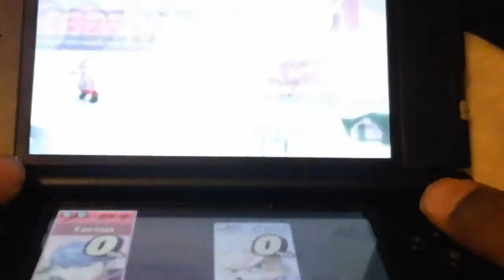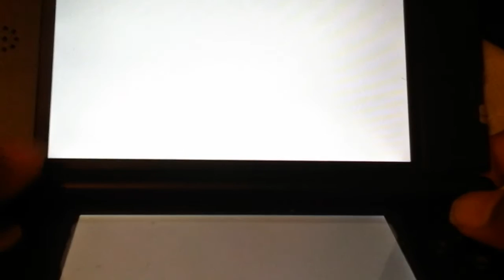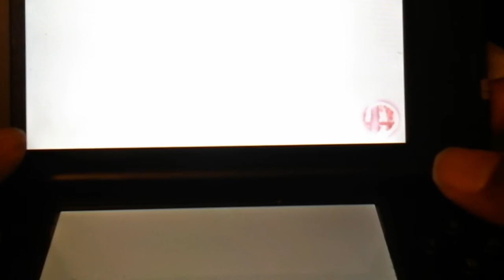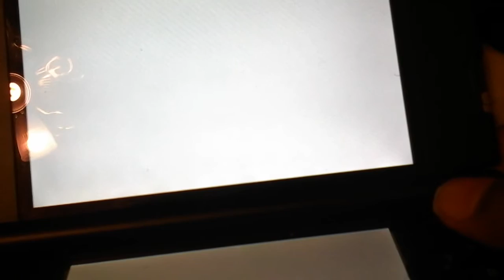Super Smash Bros 4 Part 2 w/Ike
In This Part I Unlock Ness!